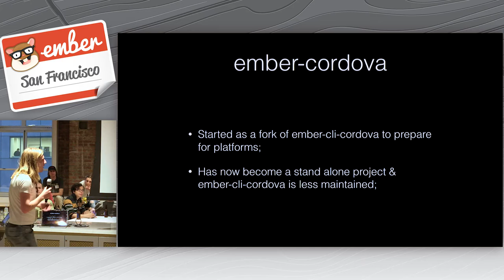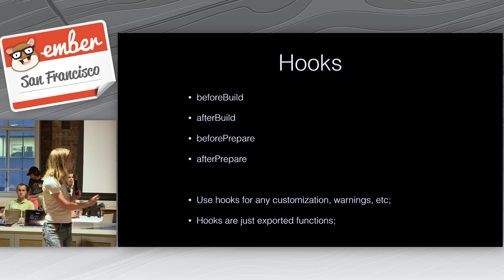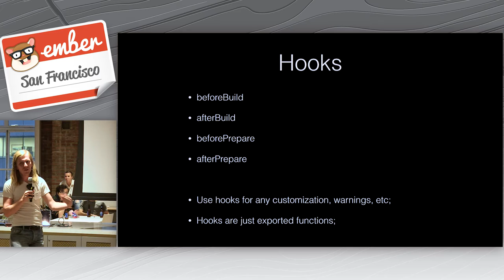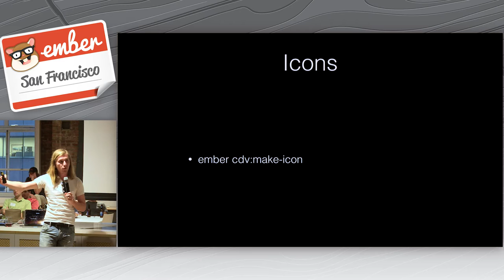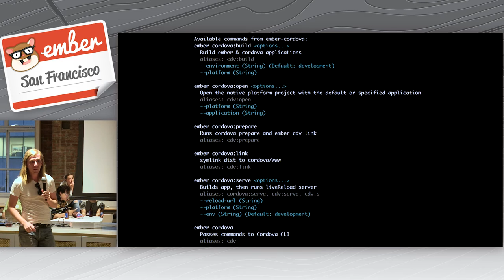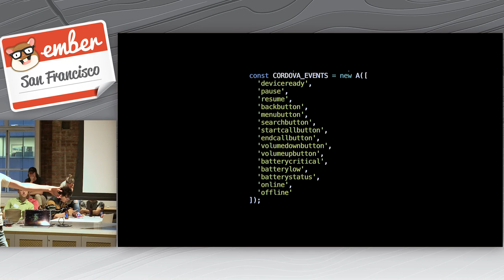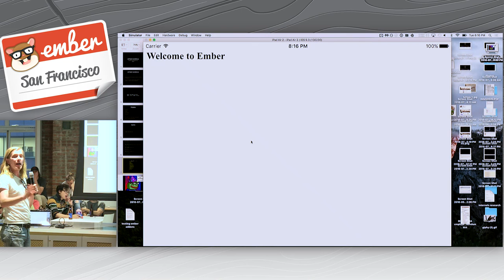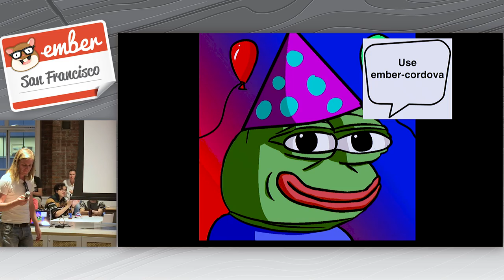Using Ember-Cordova: Now with Icons and Improved LiveReload by Alex Blom @ EmberSF